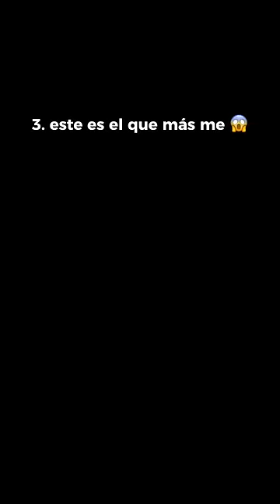SHOCKS CULTURALES EN FINLANDIA 🇲🇽🇫🇮